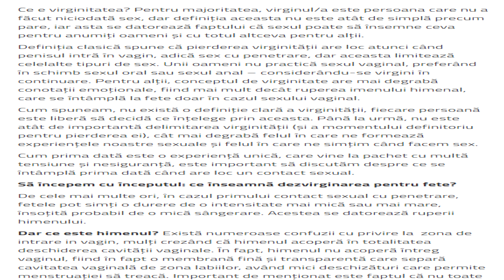DEZVIRGINAREA UNEI FETE! CHEIA SUCCESULUI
Astept sugestiile voastre!